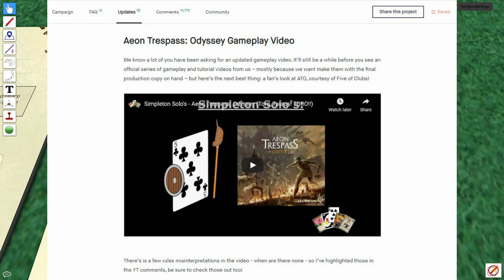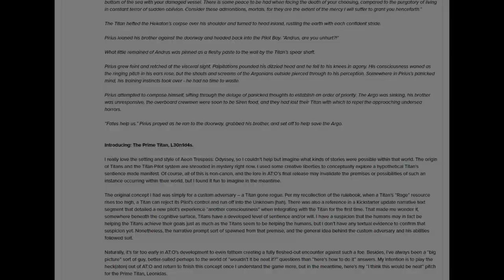Simpleton Solo's - Aeon Trespass: Odyssey (Woah! Take it Easy, Hermesy!!)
Heyyy, this is Five of Clubs and welcome to the third episode of our Simpleton Solo playthrough of Aeon Trespass: Odyssey!  Last time around, we tried our hand at bullfighting in the cavernous catacombs of the Cretan Maze!  Turns out, we might have been a little Mazetouched in the head, as we threw down far more maze tiles than were intended!  Accidental Hard Mode aside, we were able to subdue the beasty by the skin of our Titan teeth!

This time around, a sleek and sinister avian adversary has dropped in from the sky!  No rest for the weary!  The Titans gather their wits and ready themselves for the next battle - whatever it holds!  Do you think we have what it takes to take on the Hermesian Pursuer?  Let's find out together!

Oh, and for those who want to check out my short story and Nemesis pitch, here's the link: